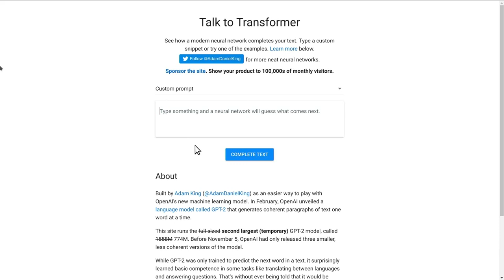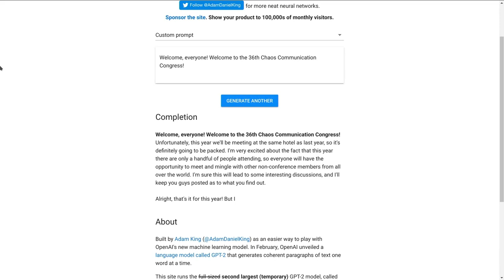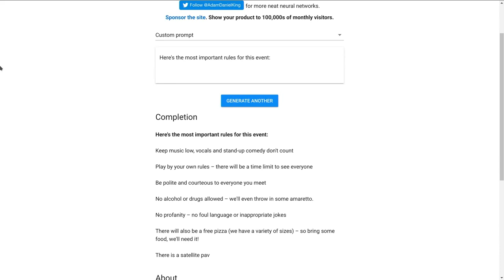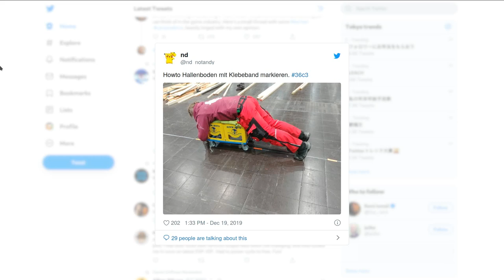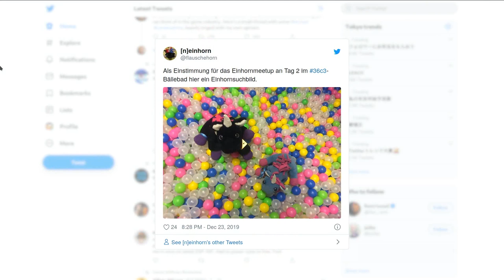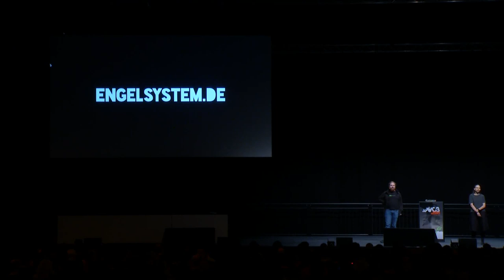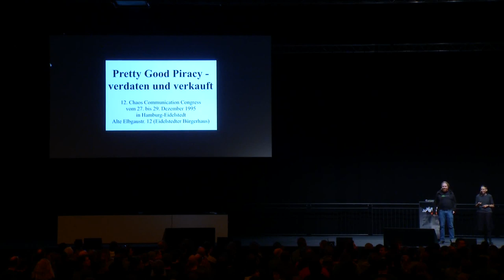36C3 - Opening Ceremony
Welcome!

bleeptrack blinry